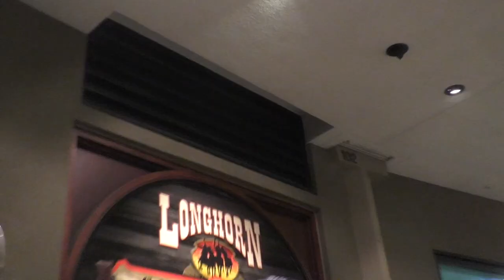SENDING IT IN WHISTLER, CANADA! X GoPro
I went to Whistler, B.C for the first time in 15 years! Had such an amazing time. P.s The Snowboarding footage was all GoPro.
Shoutout to @HonorsMusic for the tracks! Shoutout to @BllRdr for the chalet!

*Sugo Sunday Episodes*

I hope you enjoyed these videos, as it takes a long time to film & edit.